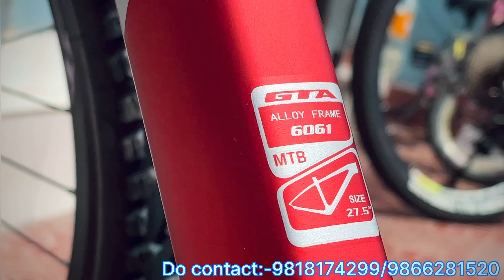GORKHALI RIDER ON THE PUMPTRACK RACE (VELOCITY PUMP FEST 2023)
In this video i went to the VELOCITY PUMP FEST 2023 ( PUMPTRACK RACE )  organized by Switchback Nepal and Himalayan Single track where i got an oppurtunity to meet with Rajendra Khadka AKA Gorkhali Rider.